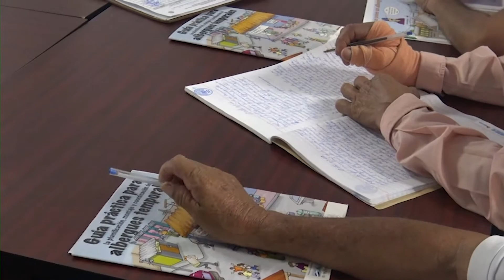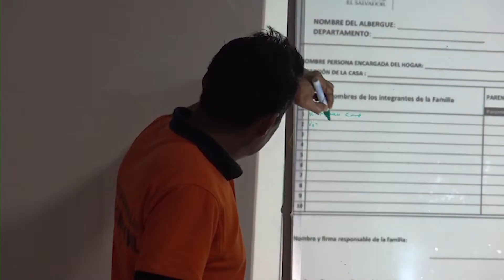Capacitan a comisiones comunales sobre la administración de albergues en osicala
NoticieroTelemas Capacitan a comisiones comunales sobre la administración de albergues en osicala